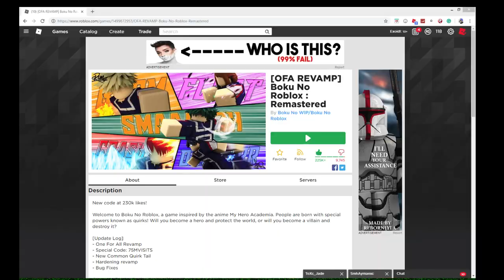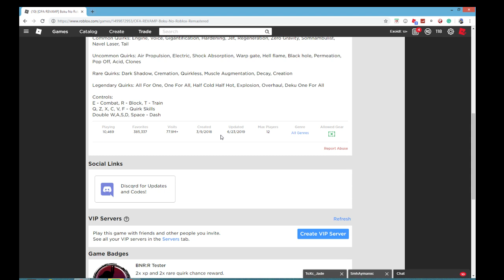BOKU NO ROBLOX NEW CODES AND OFA REVAMP UPDATE! OFA REVAMP SHOWCASE [Roblox]